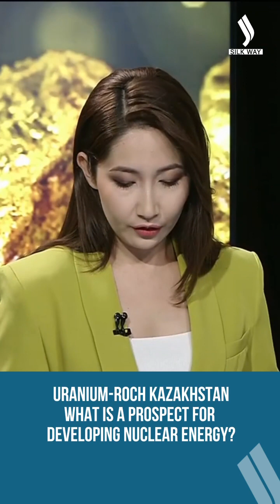Перспективы Казахстана в сфере ядерной энергетики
Будучи значительным участником мирового рынка по добычи урана, Казахстан имеет потенциал стать крупным региональным поставщиком энергии.

В эксклюзивном интервью для программы «New Time» телеканала Silk Way председатель правления АО «Самрук-Қазына» Нурлан Жакупов поделился своим видением, как сегодня развивается урановая отрасль в стране и какие перспективы она может открыть для ключевой портфельной компании «Самрук-Қазына»–«Казатомпром».